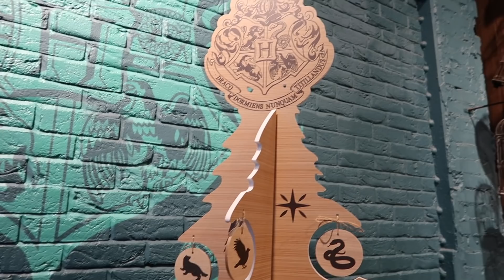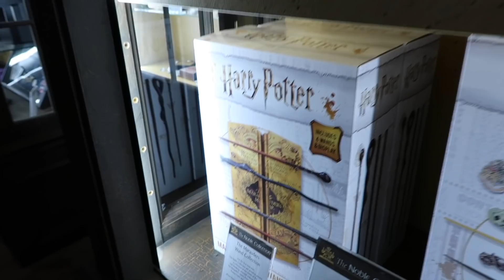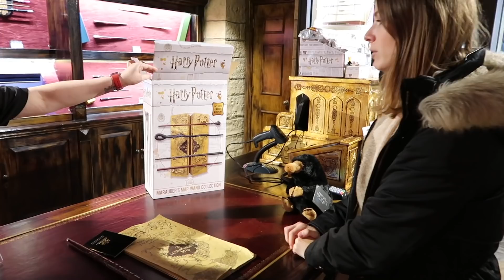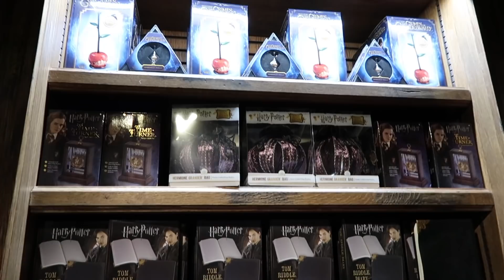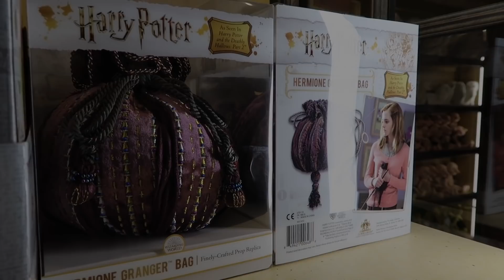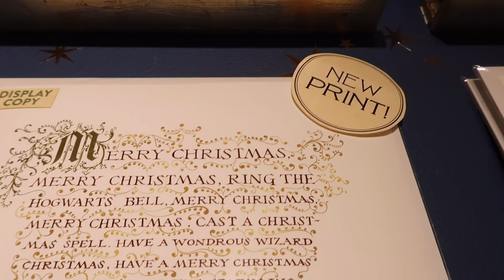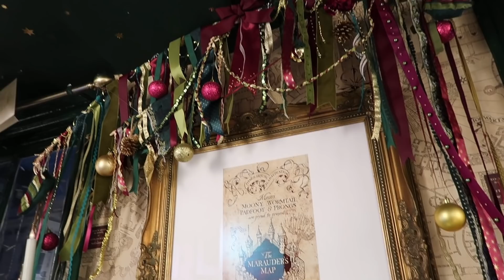SHOPPING HARRY POTTER À LONDRES | Le week-end de la ruine ! | VLOG #13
Hello les Moldus ! On se retrouve aujourd'hui pour un nouveau vlog de shopping à Londres ! Et cette fois, Marine au Terrier et moi n'avons pas fait les choses à moitié...